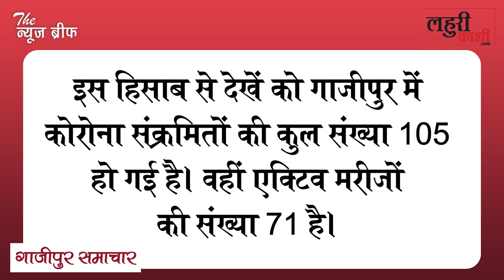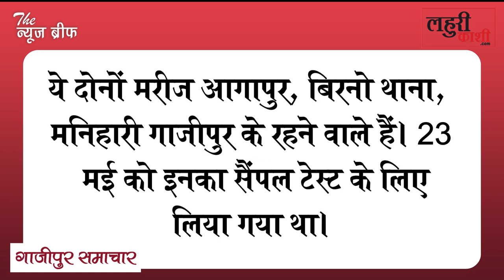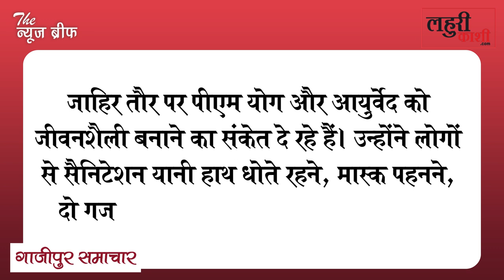Ghazipur में फिर मिले Corona Positive, आंकड़ा 100 के पार, PM Narendra Modi ने दिया ये मंत्र